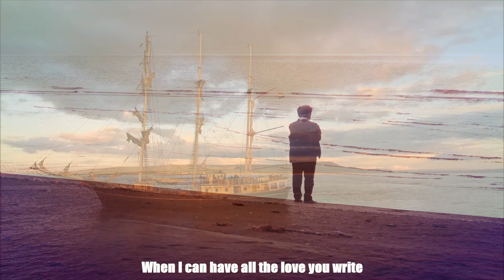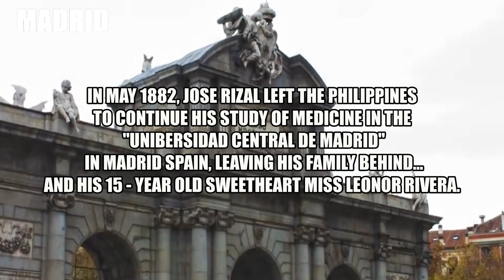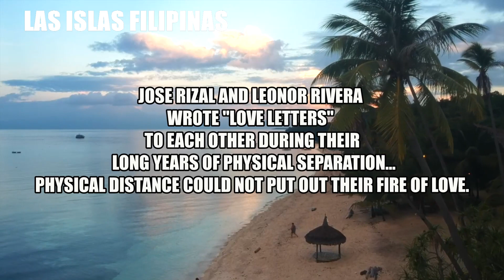LOVE LETTERS : NORBERT MERCADO / VICTOR YOUNG ORCHESTRA